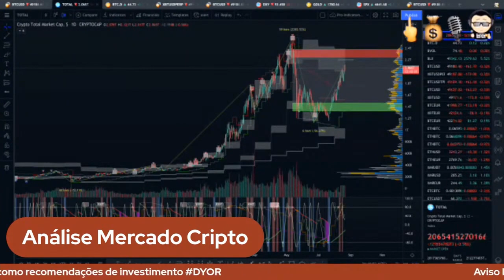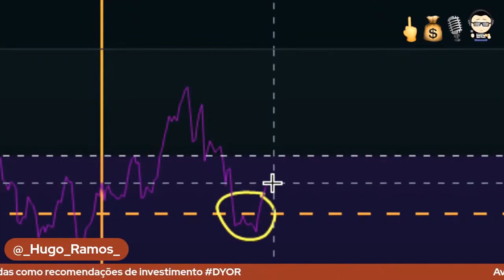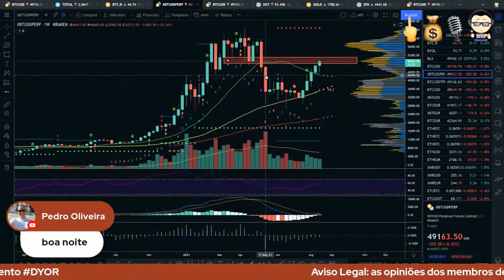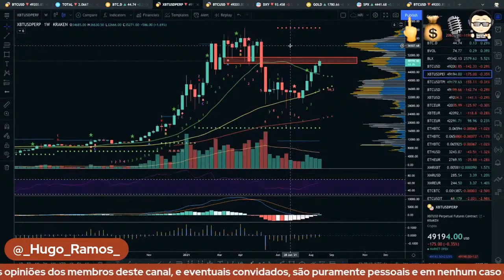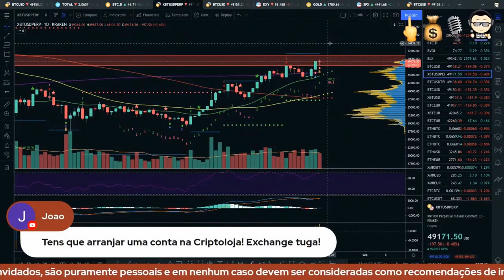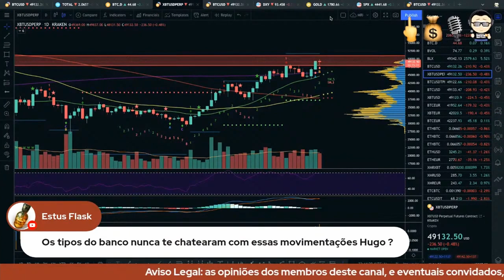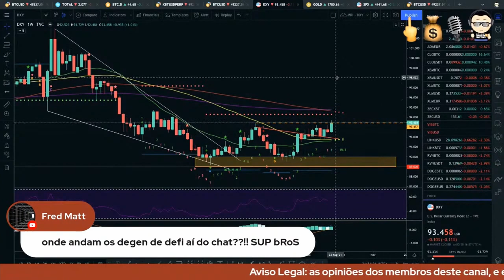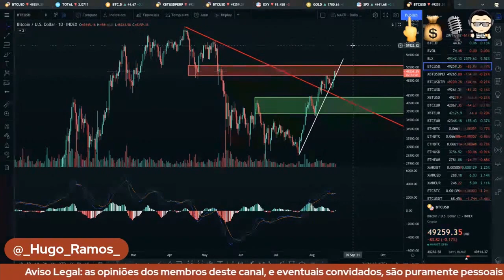FYM! + HFC [E04] BTC: A Segunda Fase do Bull Market Está Quase Confirmada!